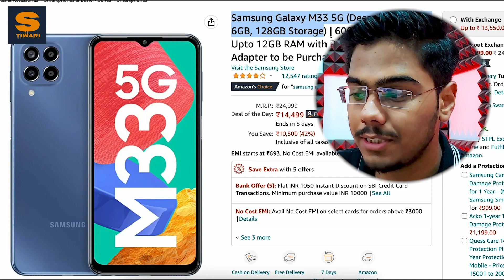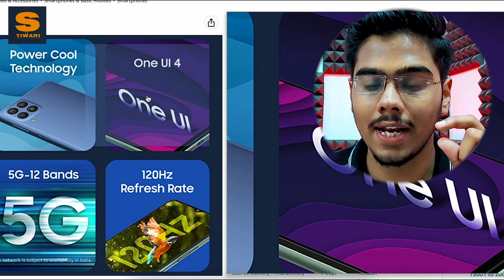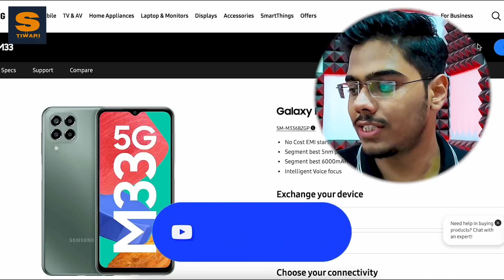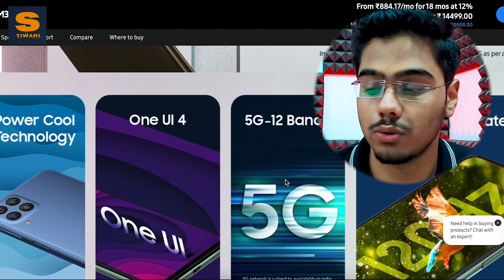Samsung M33 5G - ₹12K ONLY|Super *DHAMAKKA* Deal, Special Discount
Samsung M33 5G
Samsung Best Charger

1. Samsung Galaxy M21 2021 Edition:
2. Samsung M32 (Best under ₹15000):
3. Samsung Galaxy M52 5G:

BEST PHONES FOR YOU:
Samsung M33 5G
Samsung A33 5G
Samsung M53 5G
Samsung S20 FE 5G
Samsung M13

Best Back Covers For M21, M30s:
1. Transparent Cover
2. Plastic Cover
3. Hybrid Cover
4. Rugged Cover
5. Smoke Cover

Gears I use:
1. Tripod
2. Boya BY M1 mic
3. 2nd Tripod
4. Keyboard and mouse
5. Earphones
6. headphones
7. Earpods

Timestamps:
00:00 Samsung M33 5G - Super *DHAMAKKA* Deal
00:30 Samsung M33 5G - DEAL No.1
02:21 Samsung M33 5G - DEAL No.2
03:00 Samsung M33 5G - Specifications

Short Answers:
1. Samsung M33 5G - ₹12K ONLY,
2. Samsung M33 5G Full Review,
3. Samsung M33 5G long term review,
4. Samsung m33 5g best price,
5. m33 5g camera review,
6. m33 5g performance test,
7. m33 5g - best deal,
8. samsung m33 5g - best offers,
9. samsung m33 5g battery backup,
10. samsung m33 5g long term review,